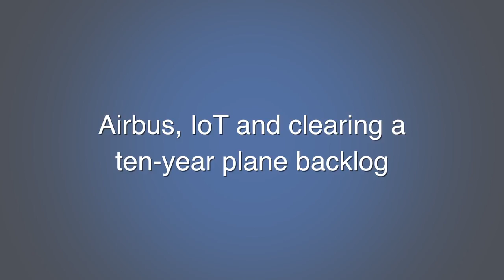How Airbus is connecting airplanes through IoT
Airbus' Simon Bradley discusses how the airplane manufacturer has been using the Internet of Things to drive manufacturing efficiency.